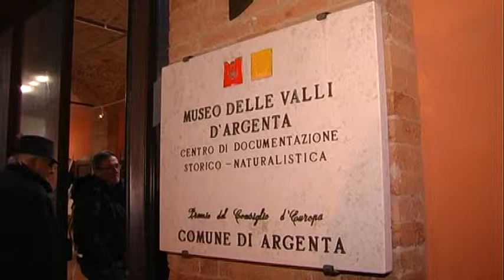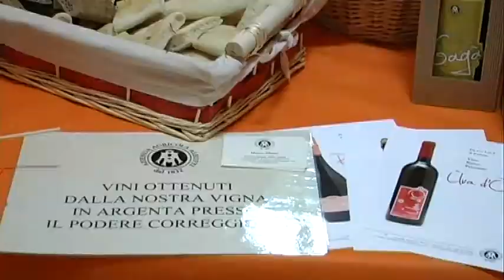Lom a Merz 2012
"Lom a Merz 2012" Fuochi Magici. Intervista a Rita Rizzioli e al poeta Bellosi